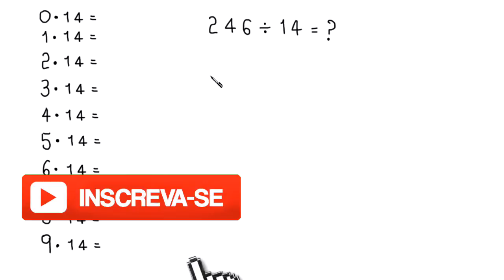DIVISÃO: 246 dividido por 14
Sony Vegas

Atube Catcher

MICROFONES

Lapela Sony: ECMCS3